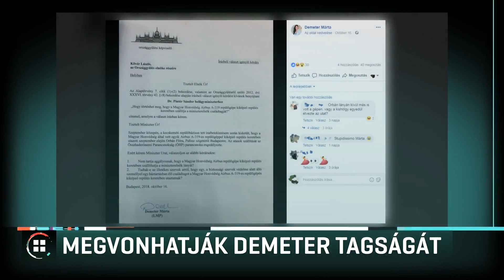Megvonhatják Demeter Márta tagságát 19-02-12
Demeter Márta honvédelmi bizottsági tagságának megszüntetését kezdeményezi Kövér László. A házelnök azért döntött így, mert az LMP társelnökét nemzetbiztonsági szempontból kockázatosnak találta az Alkotmányvédelmi Hivatal. Azután vizsgálták meg újra, hogy Demeter Márta honvédségi papírok alapján tévesen azt közölte, hogy Orbán Viktor lányát szállították haza Ciprusról egy honvédségi utasszállítóval.